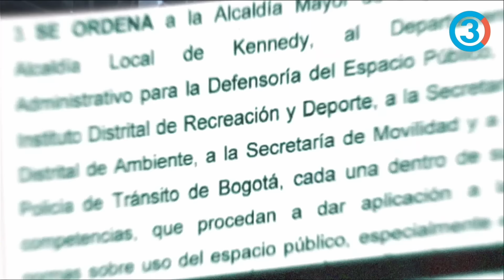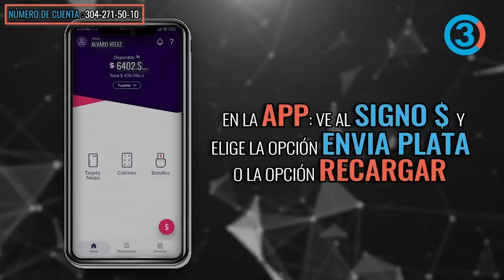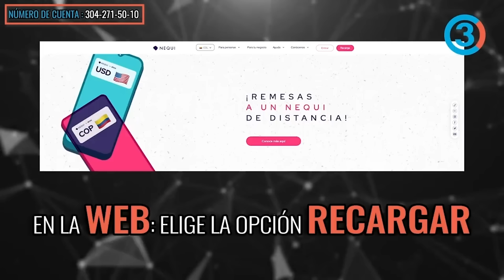El cura farandulero: El controvertido Padre Chucho en el centro de las polémicas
| Tercer Canal